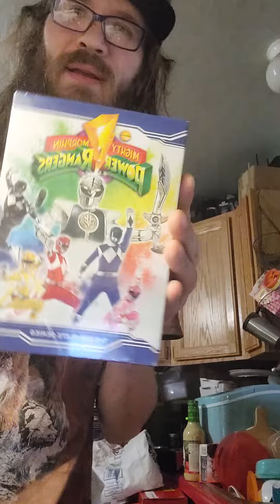what I got for Christmas 2021 part 2